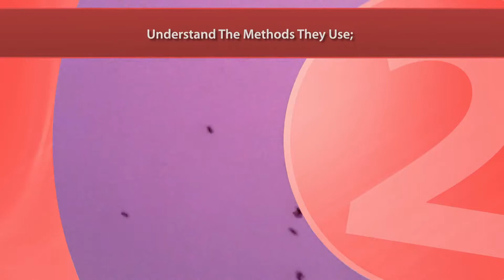Pest Control Chukai | Pest Control Exterminator Services in Kemaman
Pest Control Chukai | Pest Control Exterminator Services in Kemaman | Pest Control Kemaman

Pest control in Chukai, Kemaman.  We are a pest control exterminator company and offer pest control services.  We exterminate termites and offer termite inspections.  Our pest control products, supplies, equipment and technology are ideal for home treatment.  We cover Kemaman including Chukai, Kerteh, Kemasek, Kijal, Geliga, Air Puteh

Relevant Content:
Cyfluthrin, termites in house, earwig, tiny black bugs in bed, Near to Jalan Jakar within Chukai, Not far from Monica Bay, winged termites, termite treatment chemicals, Close to Kedai Kopi Hai Peng, best pest control Chukai, small black bugs with hard shell in house, how to get rid of termites, pseudococcidae, Fipronil, tiny black bugs in kitchen, Within post codes 24000 and 24100, pest control prices, Hydramethylnon, tiny black bugs in bathroom, termite extermination cost, termites signs, termite control methods, termite extermination companies, tiny brown bugs, exterminator Chukai cost, exterminator Chukai, Kemaman bed bugs, bed bug, how to get rid of insects in kitchen, aphids, silverfish, Abamectin, termite treatment cost estimator, do it yourself termite treatment, Near to Kemaman Town Council within Chukai, Just off Jalan Kemaman - Kuantan and Jalan Air Puteh, hemiptera, what kind of bug is this in my house, termite bait, Within easy distance to locations Kemaman Centre Point, Masjid Sultan Ahmad and Hospital Kemaman

Call our pest control professionals in Chukai, Kemaman today - 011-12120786